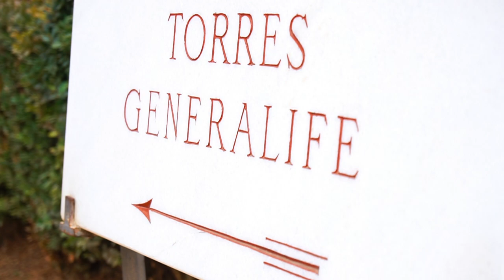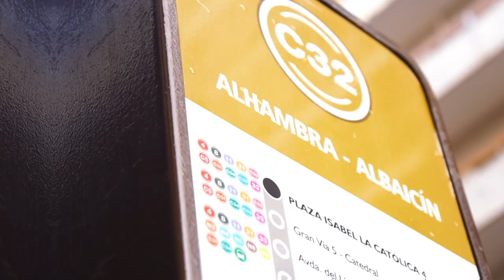You Must Visit Granada, Spain!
Why YOU should visit Granada: I want to share my experience in this amazing place full of history and nature. I truly want everybody that watches this video to choose this place as a destination. This City is full of different cultures and people, architecture and landscape. It’s breathtaking and I hope this video gives you a sneak peak of what an amazing place looks like. Share with someone you would love to go!